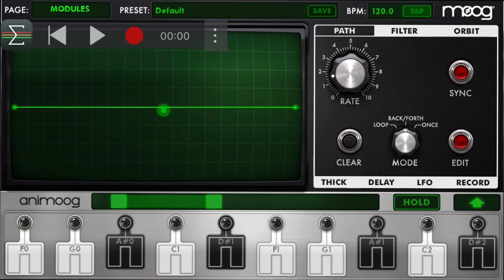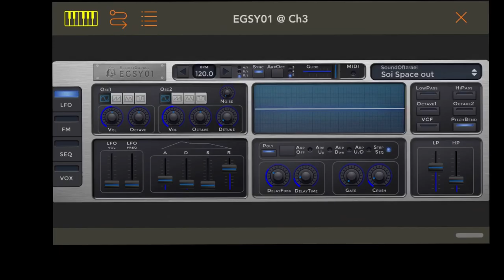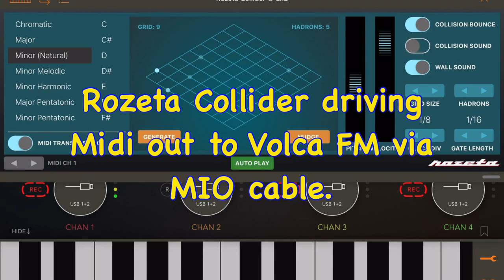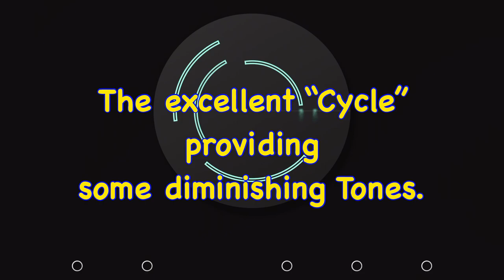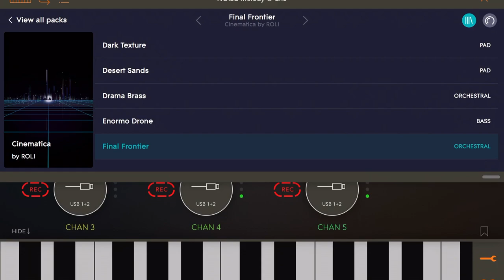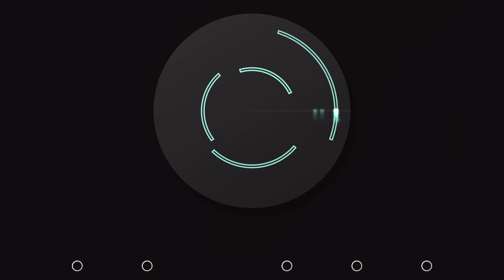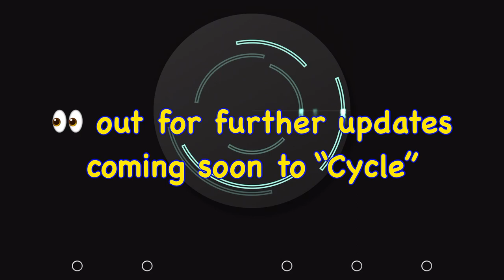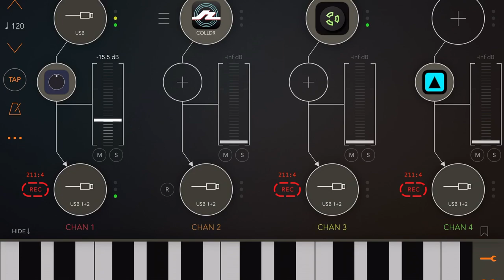Korg Volca FM in a iOS Music Setup.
Playing with my Volca FM today combining with iPad AUM plus various apps. Using a iconnectivity MIO cable to midi link them together.